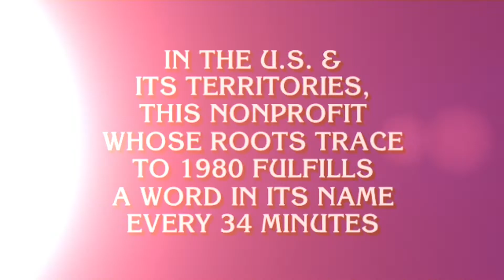Amy Schneider reaches $500K on Jeopardy!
This season has been absolutely incredible with all the big champions, and Amy is no exception.